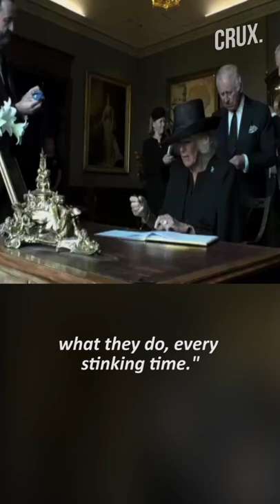"Bloody Thing...Is It September 12?“ | King Charles III Thrown Off By Dates, Leaky Pen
Days after berating an aide over a pen holder on his desk, King Charles III was irritated by a leaky pen as he signed a visitors book alongside his wife, Queen Consort Camilla, at Hillsborough Castle.